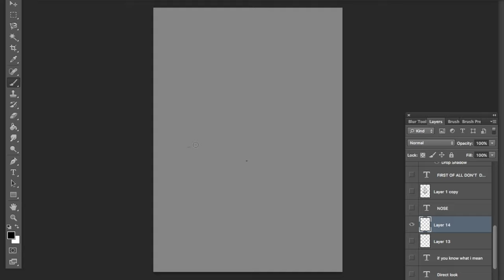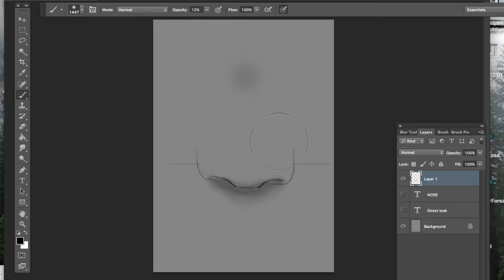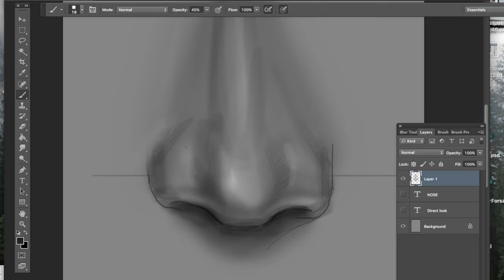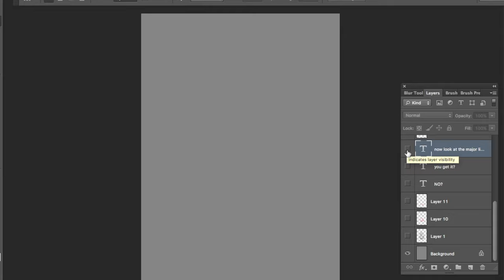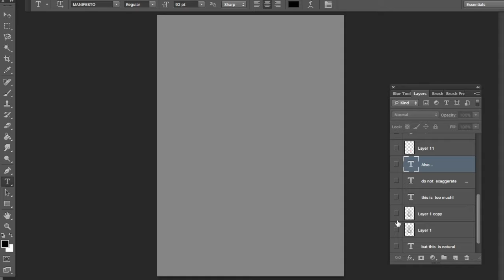How to Paint nose - Direct look